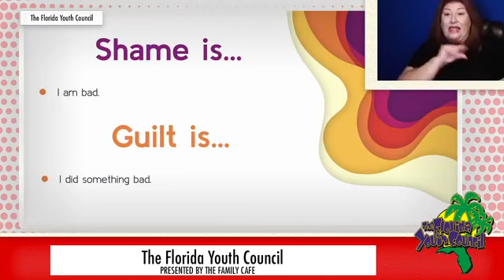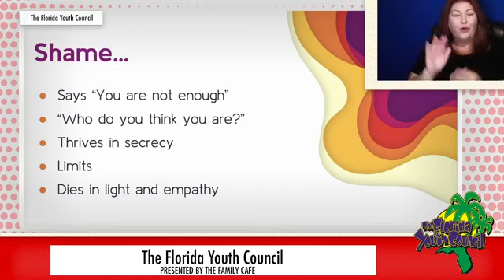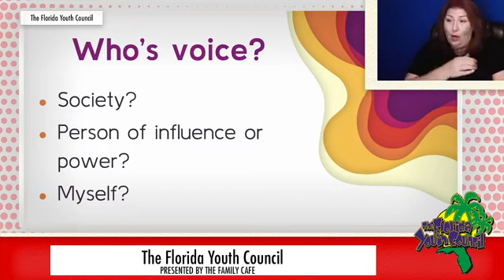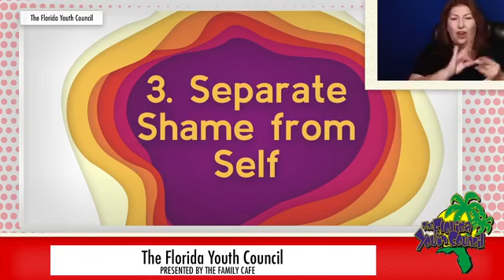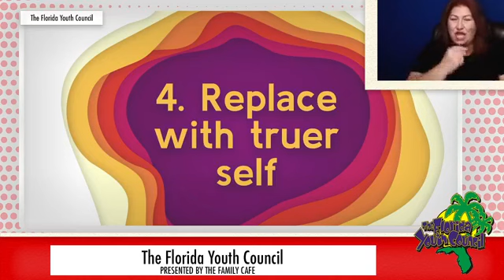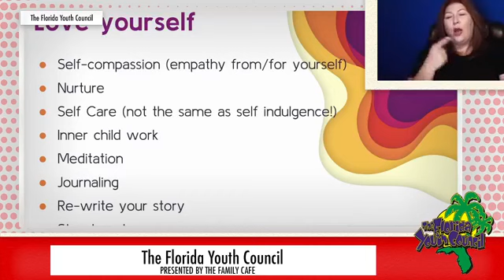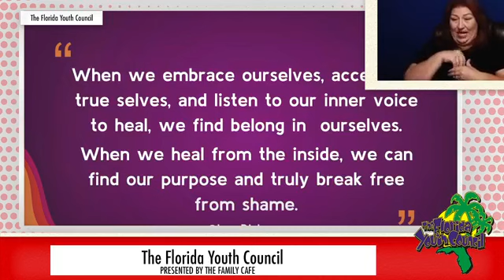"We Are Not Our Shame" presented by The Florida Youth Council